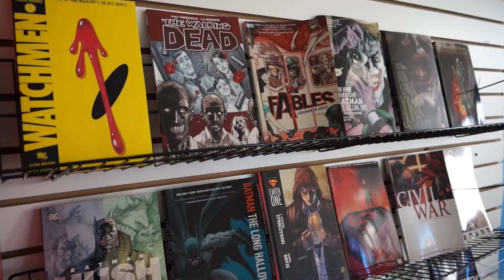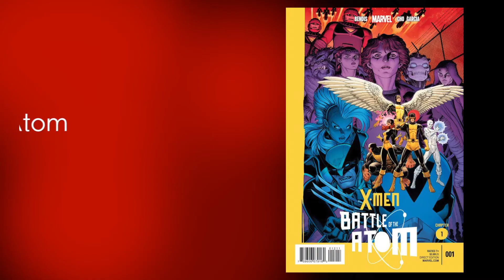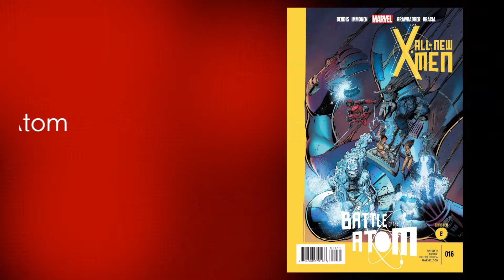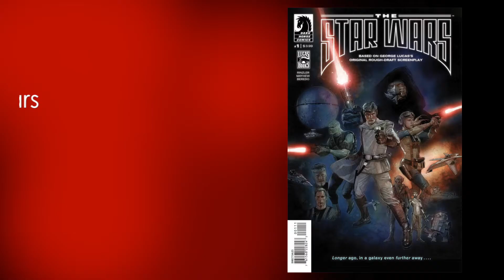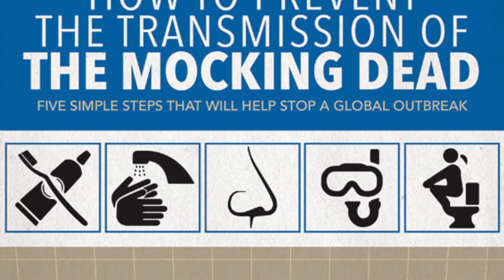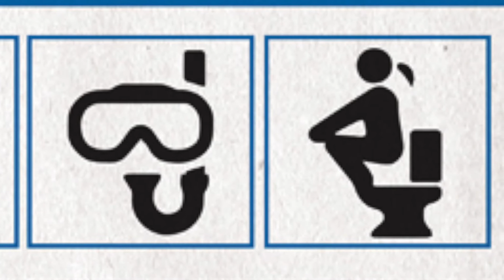Alter Ego Comics TV #131 - Best Comic Books of the Week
The guys from Alter Ego Comics proclaim this as the best new comic book week ever! Recommendations include Forever Evil, Villains Month 3D Motion Covers, The Star Wars, X-Men: Battle of the Atom and more.